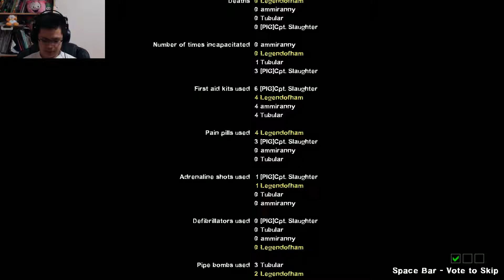L4D2 - 3PM - Ep12 - Adventures with Cpt. Slaughter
We slaughter a lot of zombies together.

Left 4 dead 2 is a first person shooter. However, one can change the view into third person view by typing "thirdpersonshoulder" into the console. However, the aiming is messed for 3rd person, where one has to aim a bit to the left in order to hit enemies. I like third person view more than first person view.